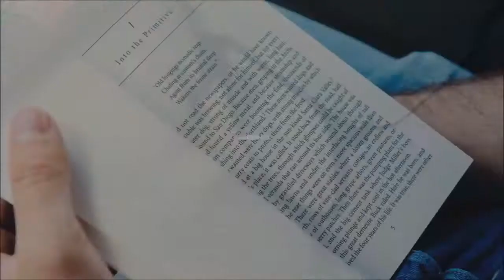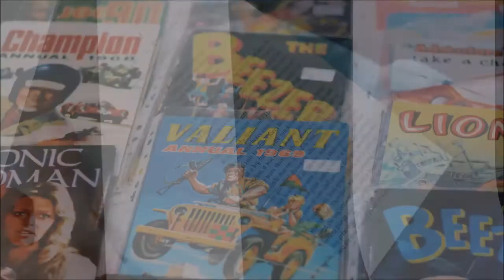Top Ten Most Iconic Authors in Korean Literature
1. Shin Kyung-sook
2. Han Kang
3. Choe Yun
4. Kim Young-ha
5. Yi Mun-yol
6. Ko Un
7. Bae Suah
8. Suki Kim
9. Chang-Rae Lee
10. Hwang Sok-yong